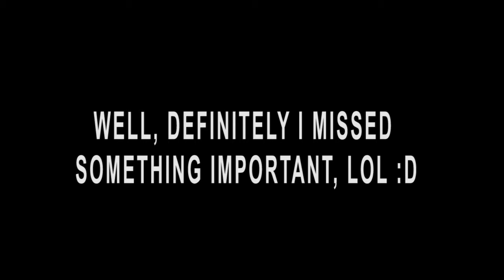Dead Space 3 | Gameplay Walkthrough - Chapter 13 : Reach For The Sky (No Commentary)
Dead Space 3 is a science fiction survival horror video game developed by Visceral Games & published by Electronic Arts.
Announced at E3 2012 and released internationally in February 2013, it is the sequel to Dead Space 2.
It is the third main entry in the Dead Space series.
Development of the game began after the completion of Dead Space 2.
It is the only game in the Dead Space series to feature online co-op.

Journey across space to the icy planet of Tau Volantis with Isaac Clarke and Sgt. John Carver to discover and destroy the source of the Necromorph outbreak.
Comb the harsh environment for raw materials and scavenge parts to create the ultimate customized weapons and survival tools – you’ll need them if Issac and Carver hope to make it off the planet alive.
And Necromorphs are just one of many enemies they’ll face this time around.
Overcome avalanches, treacherous ice climbs, violent wilderness, and an army of deadlier, more evolved enemies on your mission to save mankind from the impending apocalypse.

Game Features :

Team up and take down the terror together.
Play the full campaign in online co-op or single player.
Easily drop in and drop out of play.

Experience a hostile new environment.
Head planet-side to discover underworld cities and accept side missions.
Explore the frozen terrain and search abandoned encampments.

Embark on a thrilling expedition to save mankind.
Uncover the past, discover the source of the Necromorph terror, and fight to fend off the extinction of the human race.

Scavenge for parts and build your weapon of choice.
Craft unique weapons by gathering components.
Combine, reconfigure, and upgrade your favorites.

I upload a video daily, category : Entertainment, Gaming, How To, Music, VLOG, and so much more.
So, don't miss it! Turn on your notification (Ring Bell Icon) :)